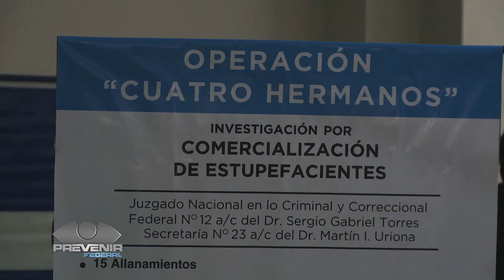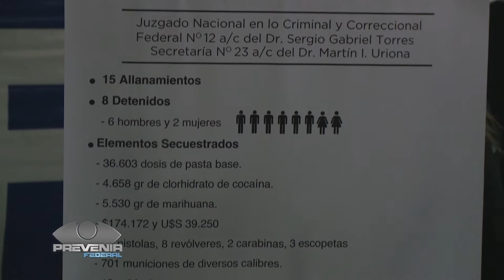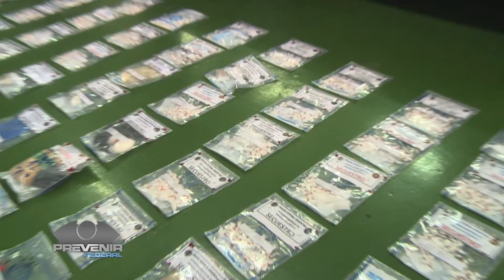Golpe al narcotráfico - Operación Cuatro Hermanos